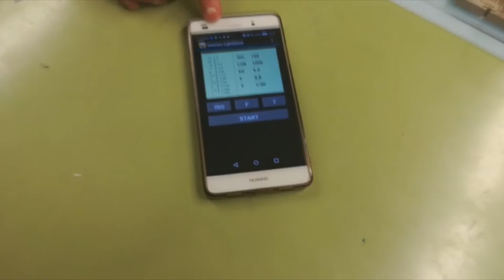Video estacio meteorologica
VIDEO D'UNA ESTACIÓ METEOROLÒGICA REALITZADA AMB ARDUINO